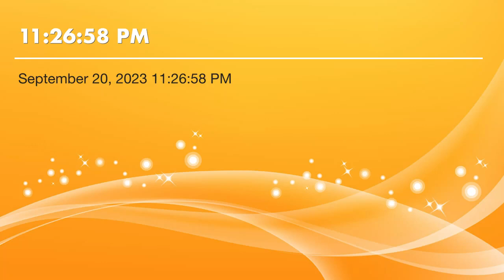GTHSvs OSN audio only